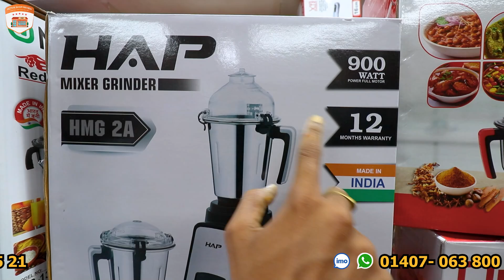বাংলাদেশের সবচেয়ে সেরা ব্লেন্ডার মেশিন। এক ব্লেন্ডারে জীবন পার || Blender Price In BD 2023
বাংলাদেশের সবচেয়ে সেরা ব্লেন্ডার মেশিন। এক ব্লেন্ডারে জীবন পার সবচেয়ে মজবুত,সবচেয়ে শক্তিশালী ব্লেন্ডার || Heavy Duty Blender || Blender Price In BD 2023

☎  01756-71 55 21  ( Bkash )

Address : 21-22-23(Ground Floor),
New Market City Complex
( Biswas Builders), New Market,
Dhaka - 1205

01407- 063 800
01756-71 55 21